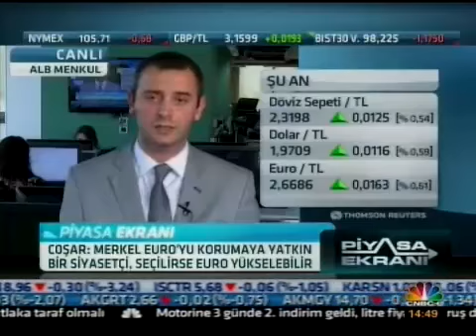ALB Forex araştırma uzmanı Arda Coşar: Merkel Euro'yu korumaya yatkın bir siyasetçi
ALB Menkul Değerler araştırma uzmanı Arda Coşar ile ropörtaj.